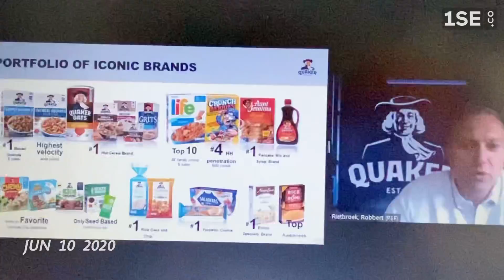2020: 1 Second Every Day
365 days (maybe a few more) captured in 1 second every day.

Five hundred twenty five thousand six hundred minutes
Five hundred twenty five thousand moments so dear
How do you measure? Measure a year?
In daylights,
In sunsets,
In midnights,
In cups of coffee,
In inches, in miles, in laughter, in strife
In five hundred twenty five thousand six hundred minutes
How do you measure a year in a life?